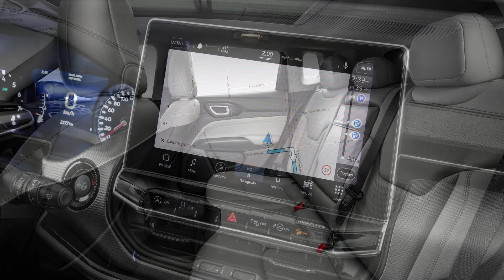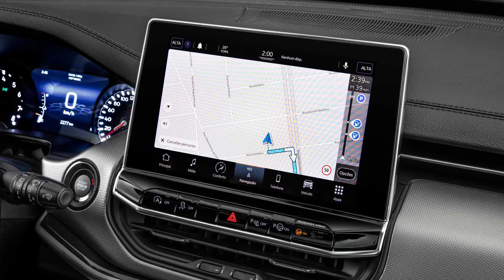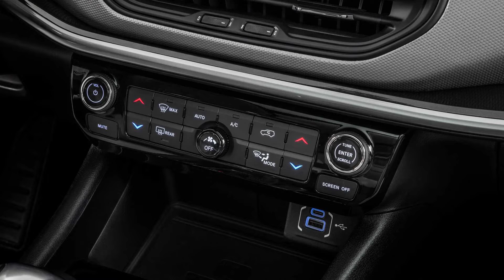Jeep Compass terá versão Sport com motor 2.0 turbodiesel na linha 2023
Versão está homologada pelo Inmetro e deve ser principal novidade de ano/modelo